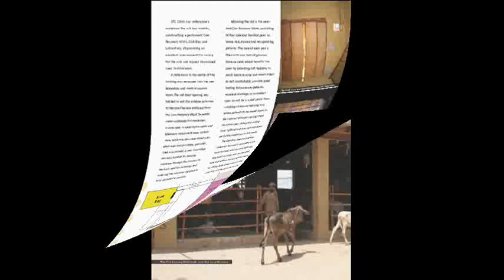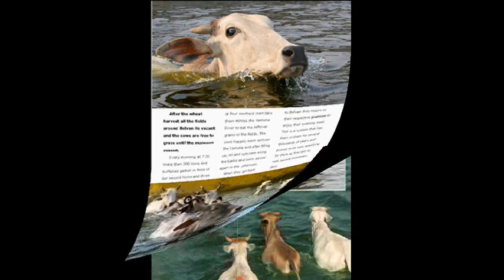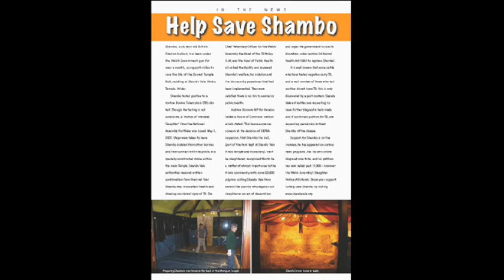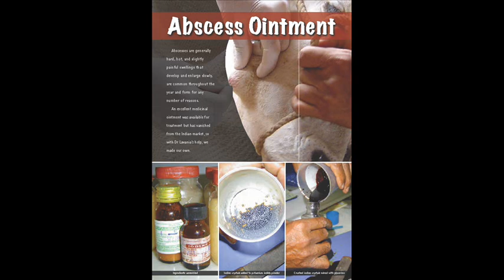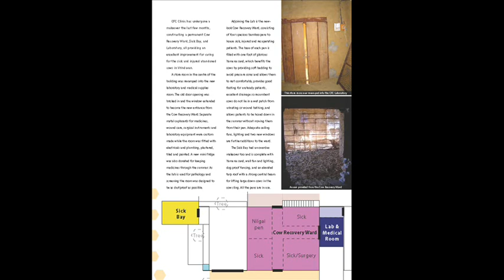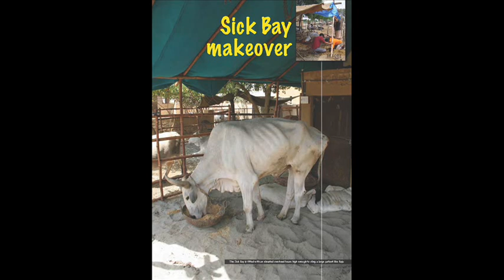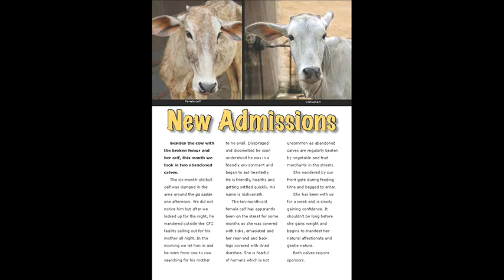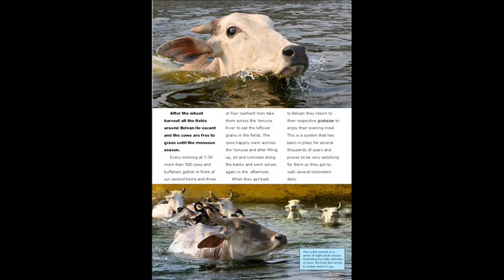Care For Cows - News 2007 06